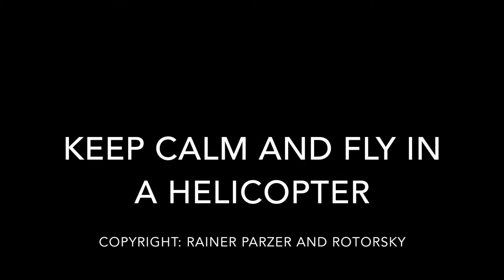Helicopter Emergency Procedure Training Video (Tail Rotor Failure)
Schweizer300 Helicopter